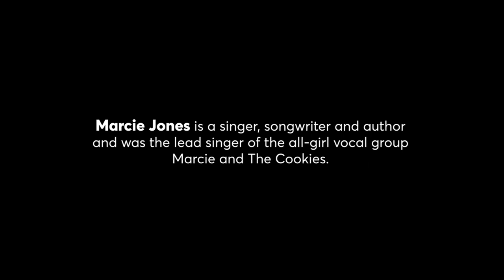Marcie Jones | Long Play Series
Born in 1945, Marcie Jones is best known as the lead singer of the all-girl vocal group Marcie and The Cookies. The group grew to prominence in the 1960s and were much sought after guests both on stage and screen. In a career spanning six decades, Marcie has worked both nationally and internationally alongside artists including Normie Rowe Cliff Richard, The Monkees and The Seekers.

In this interview, Marcie discusses the early days of rock ‘n roll in Melbourne’s ballrooms; her time working with Normie Rowe, Johnny Young and Olivia Newton John on the television program, The Go!! Show, and the challenges of balancing work and life as an international touring artist.

Interviewer: Jenny O’Meara
Location: Melbourne Room, Arts Centre Melbourne, 2017

As part of our commitment to capturing and sharing great Australian music stories, the Australian Music Vault asked some of the country’s most influential trailblazers and unsung heroes to open up about their lives in music.